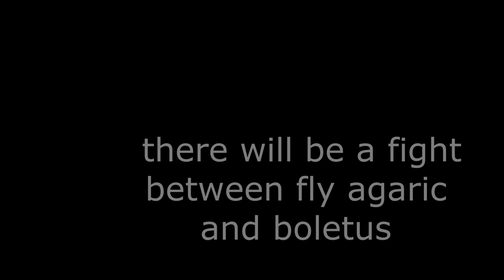FLY-AGARIC vs BOLETUS / stop-motion / fighters made of plasticine / fight trailer